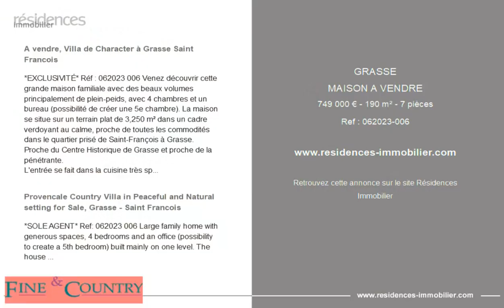GRASSE - MAISON A VENDRE - 749 000 € - 190 m² - 7 pièce(s)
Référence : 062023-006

A vendre, Villa de Character à Grasse Saint Francois

*EXCLUSIVITÉ* Réf : 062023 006 Venez découvrir cette grande maison familiale avec des beaux volumes principalement de plein-peids, avec 4 chambres et un bureau (possibilité de créer une 5e chambre). La maison se situe sur un terrain plat de 3,250 m² dans un cadre verdoyant au calme, proche de toutes les commodités dans le quartier prisé de Saint-François à Grasse. Proche du Centre Historique de Grasse et proche de la pénétrante.
L'entrée se fait dans la cuisine très spacieuse et conviviale avec ilot central et coin-repas. De la cuisine, deux belles portes en vitrailes d'origine ouvrent sur le salon avec son coin cheminé. Un long couloir mene vers les deux chambres de plain pieds et une salle de bain et buanderie. Le bureau se trouve à l'autre bout du couloir avec une deuxième buanderie.
À l'étage, une chambre avec un petit balcon et une chambre avec dressing. Les deux chambres partagent une salle d'eau.
Terrain de 3250 m² en zone agricole, proche d'une source d'eau naturelle. Bassin de 7m³.
Stationment pour 10 voitures et possibilité de construire un garage fermé.
Possibilité de construire une piscine de 40m².
Maison idéale pour des amoureux de la nature, et les grandes familles. Quelques remises à gout a prévoir au niveau des Salles d'eau. Gros potentiel.

Provencale Country Villa in Peaceful and Natural setting for Sale, Grasse - Saint Francois

*SOLE AGENT* Ref: 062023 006 Large family home with generous spaces, 4 bedrooms and an office (possibility to create a 5th bedroom) built mainly on one level. The house is located on a flat plot of 3,250 m2 in a quiet green setting, close to all amenities in a popular area of Grasse Saint Francois.
The entrance is in the very spacious and friendly kitchen with central island and dining area. From the kitchen, two beautiful original stained glass doors open onto the living room with its fireplace. A long hallway leads to the two full size bedrooms and a bathroom and laundry room. The office is at the other end of the hallway with a second laundry room.
Upstairs is a bedroom with a small balcony and a bedroom with dressing room. The two bedrooms share a shower room.
Land of 3250 m2 in agricultural zone, close to a water source
Possibility to build a swimming pool of 40m2.
Ideal house for nature lovers and large families.
Some rennovations to be done.

Cette annonce vous est proposée par l'agence FINE AND COUNTRY

|2716188|